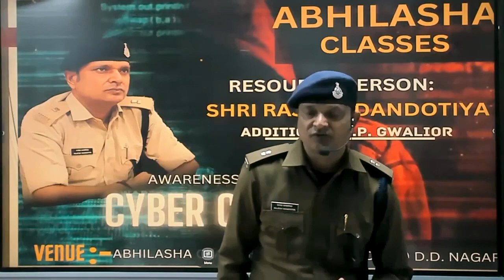जनिए क्या होता है साइबर क्राइम अपर पुलिस अधीक्षक श्री राजेश जी दंडोतिया से ??